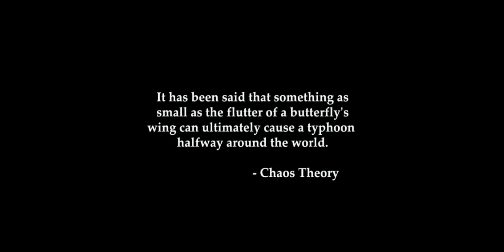The Butterfly Effect - Film Opening